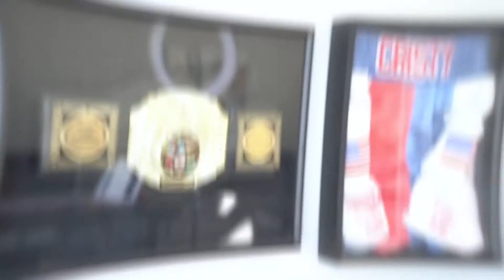How To Make Friends With Your Future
Does the thought of your future make you worried? This can certainly cause issues for how you live in the present. Watch this video to learn more about how to make friends with your future so you don't have to live in fear of what's to come!

Join the 10 Pound Takedown Challenge.
Lose your first, next, or last 10 pounds!

00:00 Intro & Summary
00:38 Why People Are Anxious About The Future
01:40 How To Manage Anxiety About The Future
02:51 How To Make Friends With Your Future
06:29 How To Get Excited For The Future
09:06 Join The Next 10 Pound Takedown Challenge

Focus On The Future— Not The Past

Code Red Cookbooks, swag, supplements, water bottles, and more!

Sick and tired Of the diet & exercise hamster wheel?
Discover how I’ve helped THOUSANDS of people lose weight and KEEP IT OFF
The Code Red Revolution Book: